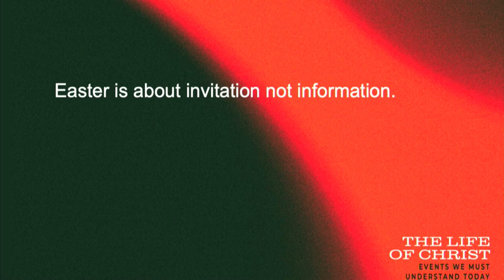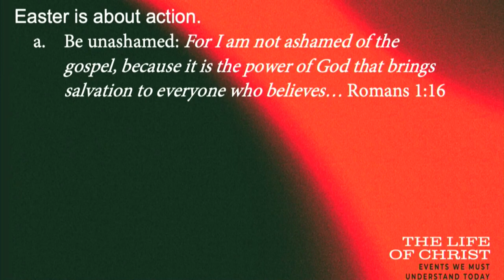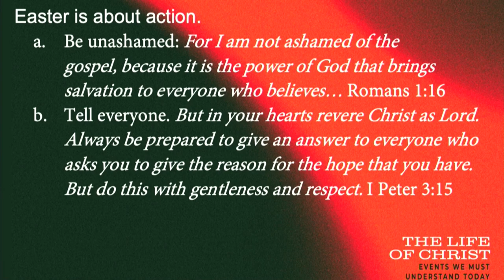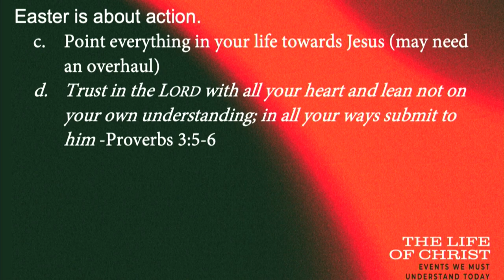Sermon March 31, 2024 - The Resurrection